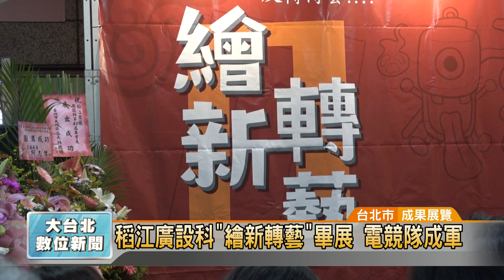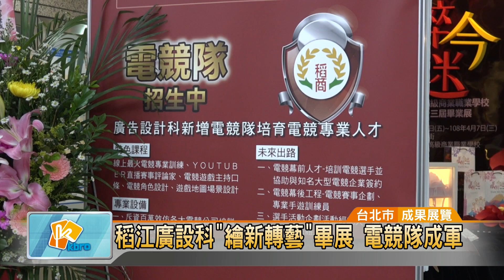20190402 稻江廣設科"繪新轉藝"畢展 電競隊成軍 (凱擘大台北數位新聞)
稻江廣設科"繪新轉藝"畢展 電競隊成軍

台北市稻江商職廣告設計科第43屆畢業聯展，今年主題是「繪新轉藝」，就是將原有的設計想法，翻轉現有設計思維，繪出創新的意象，呈現出年輕族群對於傳統藝術想法。而為了符合時代潮流，稻江廣設科也在去年成立電競隊，為學子們鋪設不一樣的升學就業道路。

Q版造型布袋戲偶來到公園裡，童言童語勾起人們最初的童年回憶，傳統又帶點現代藝術設計，更獲得今年國際設計藝術大賽銅獎肯定。

翻轉記憶中的傳統藝術模式，也有這組將陣頭的八家將臉譜作為主角，結合現代文藝，將台灣的傳統藝術重新設計再出發。

包括皮影戲、童玩、油紙傘、花燈、繡花鞋..，設計懷古溯今、融合今年廣告設計科畢業成果主題「繪新轉藝」。而為了培養學生第二專長，稻江廣設科也在去年成立電競隊，在遊戲中培養人才與產業接軌，為學子們鋪設不一樣的升學就業道路。

除了讓學子們發揮巧思、鼓勵學子們多元發展 ，每次展覽成果也結合傳統師徒制技藝教育，也讓稻江商職不論在升學或就業都創下100%佳績，譜出人生的康莊大道。

辜粲詠 採訪報導 (台北市/成果展覽)